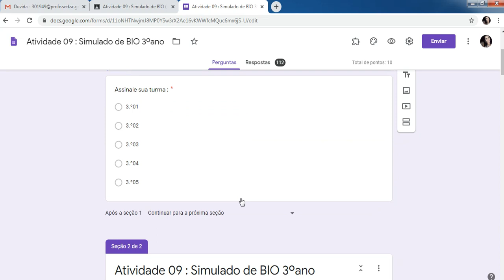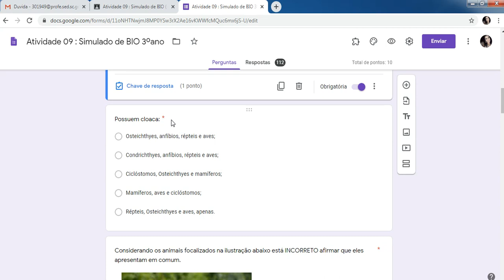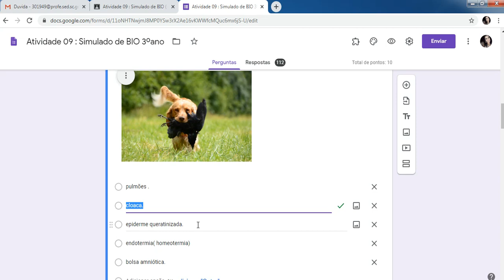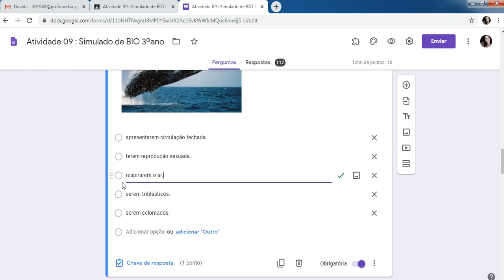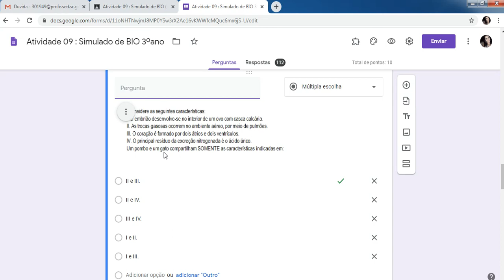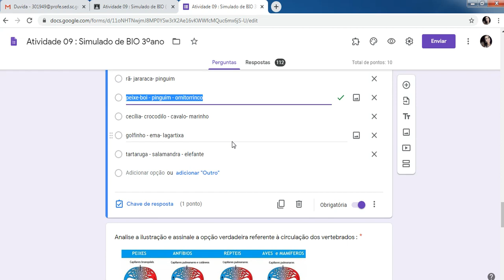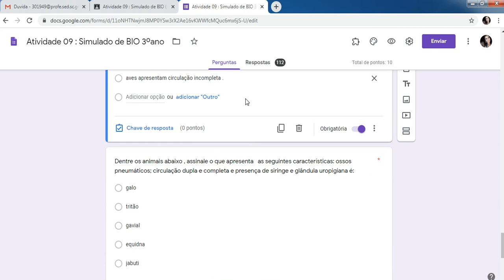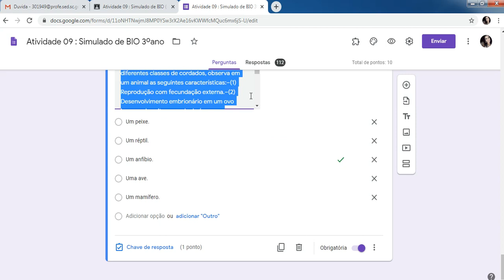vídeo aula 3ºano A9 correção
correção da atividade - teste sobre  mamíferos e zoologia comparada de vertebrados.